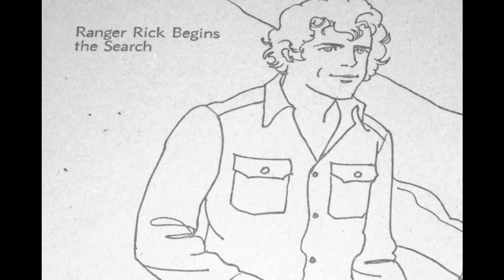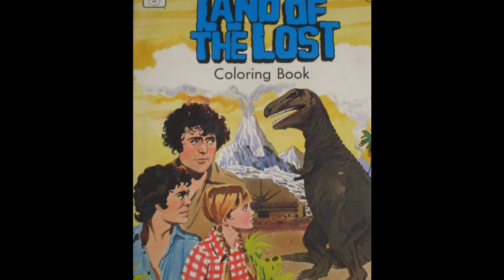Land Of The Lost Coloring Book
Land Of The Lost  1975 coloring book by Whitman.